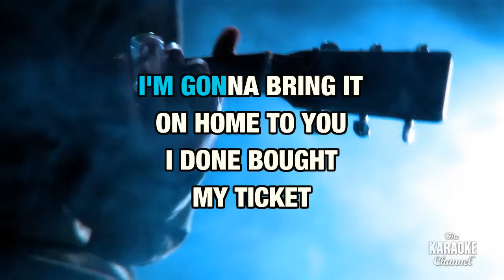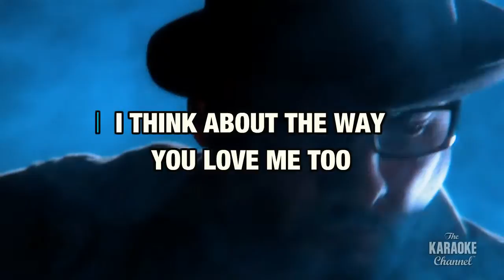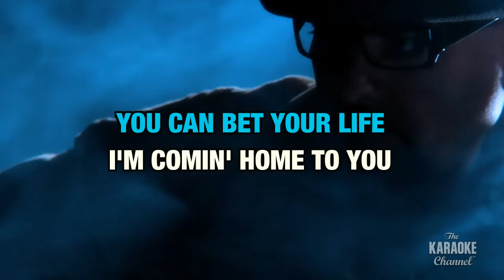Bring It On Home : Sonny Boy Williamson II | Karaoke with Lyrics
Sing Bring It On Home : Sonny Boy Williamson II wherever you go with the Stingray Karaoke mobile app.

Or build your own personal karaoke library by downloading an MP4 of Bring It On Home : Sonny Boy Williamson II from the Karaoke Store